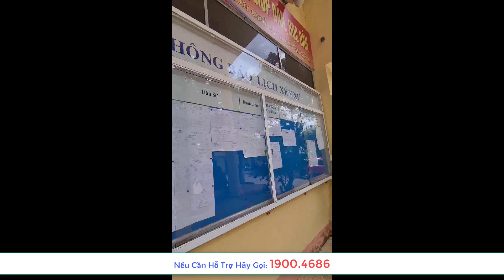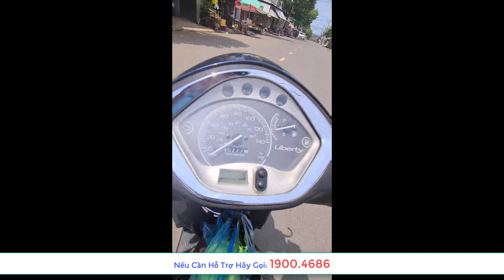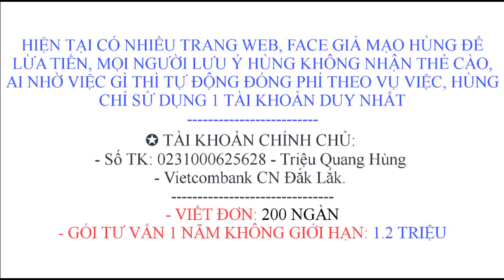Triệu Quang Hùng Lên Toà Án Và Một Ngày Làm Việc ?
AI CẦN HỖ TRỢ GỌI CHO HÙNG THEO SỐ: 19004686
ZALO: 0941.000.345 ( SỐ NÀY CHỈ NHẬN QUẢNG CÁO HOẶC ĐẶT HÀNG)